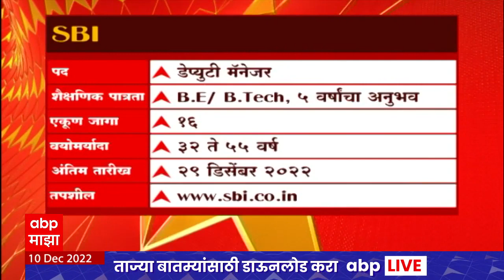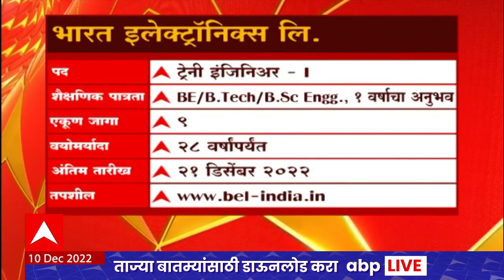Job Majha : एसबीआय आणि भारत इलेक्ट्रॉनिक्स लि. येथे नोकरीची संधी : जॉब माझा : ABP Majha